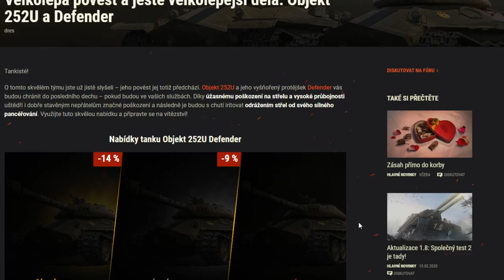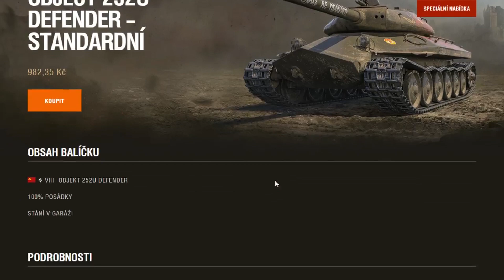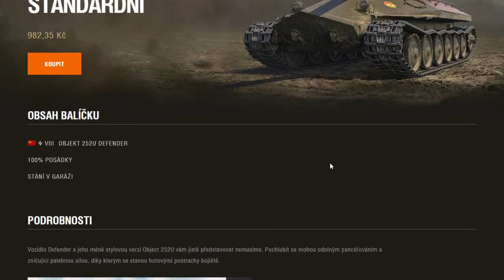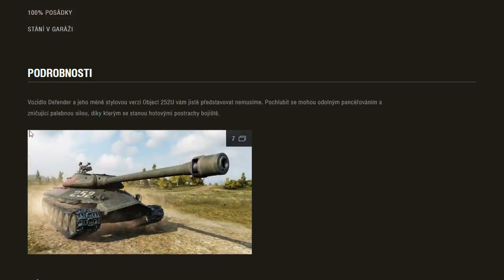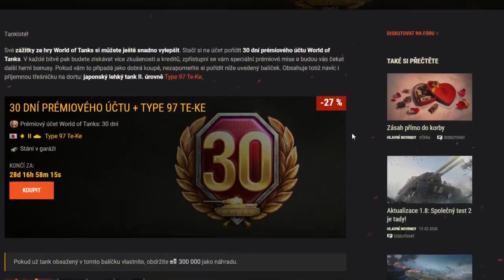😱 NEUVĚŘITELNÝ DEFENDER ??? / Tak tohle mě totálně dostalo !!! 😂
V dnešní informačce se společně zaměříme na další šanci koupit si prémiového legendárního Defendera a to za velmi rozumnou cenu tak se na to pojďme podrobněji podívat !!!

Defender
Legendární prémiový tank
Tak tohle mě dostalo
Tohle je epic
Epická nabídka